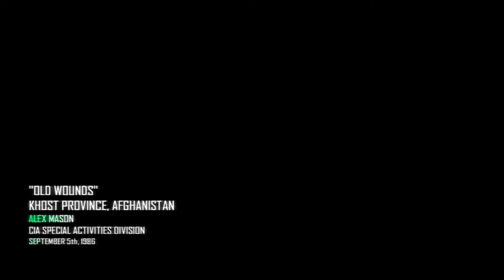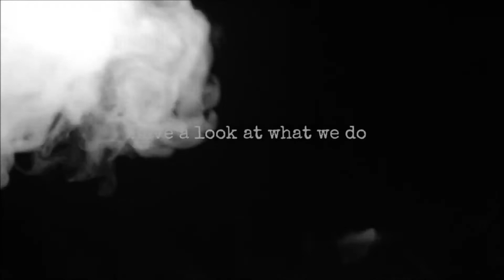Call Of Duty Black Ops 2: Mission 3 Walkthrough & Intel Locations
A video of me showing you how to complete this mission and where to find the intel.